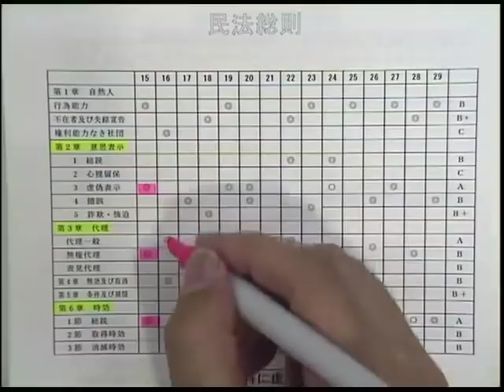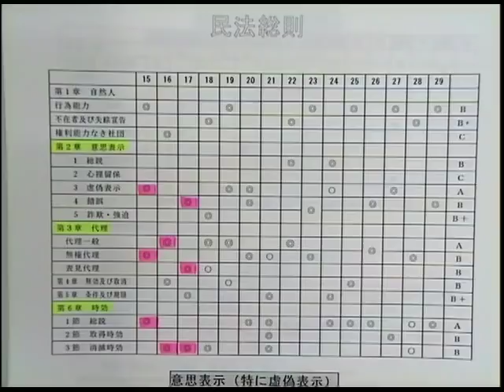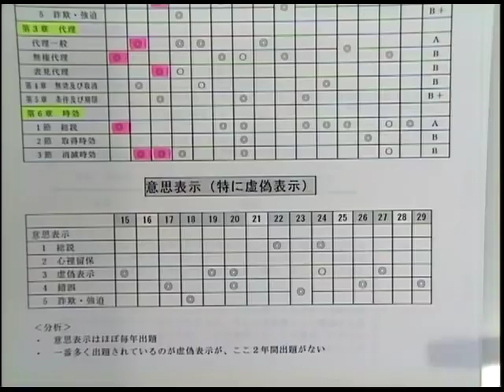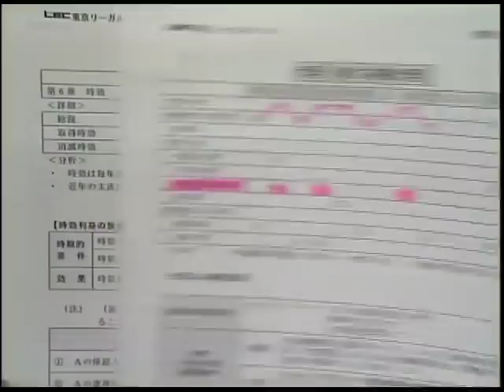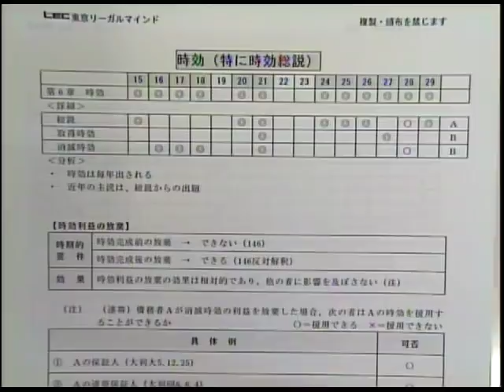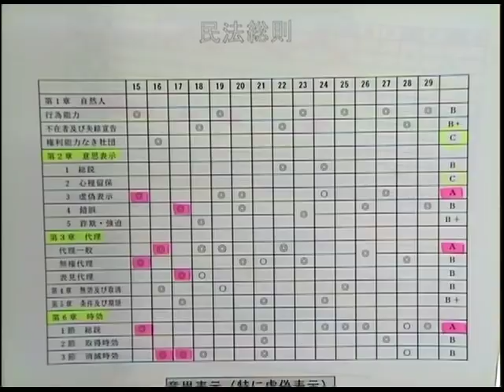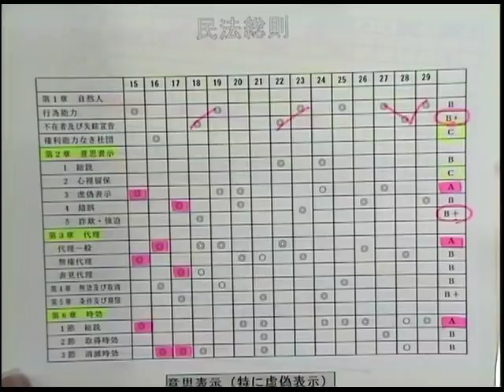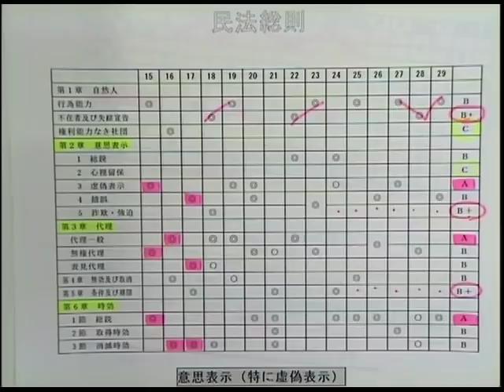【LEC司法書士】今年、危険な論点はここ。2018 民法総則 出題予想